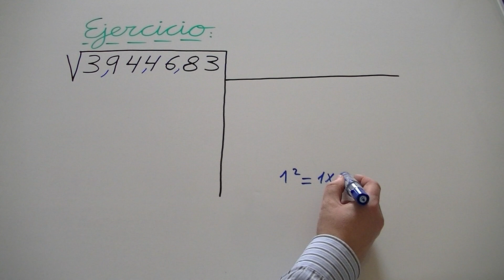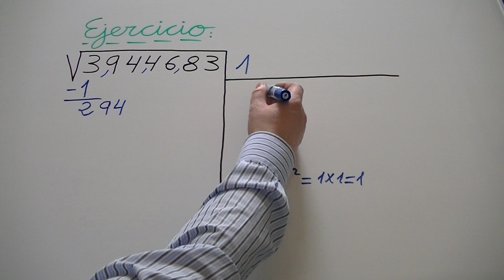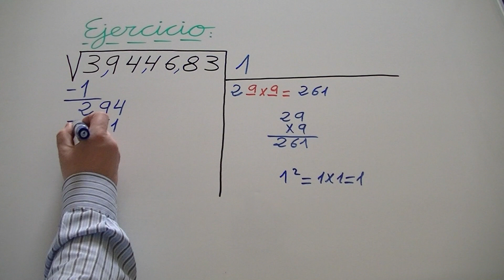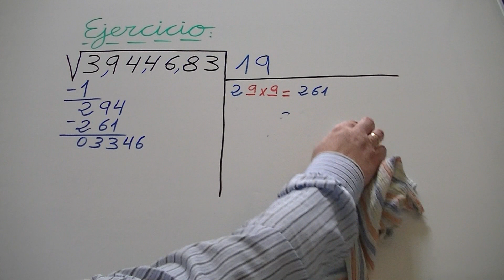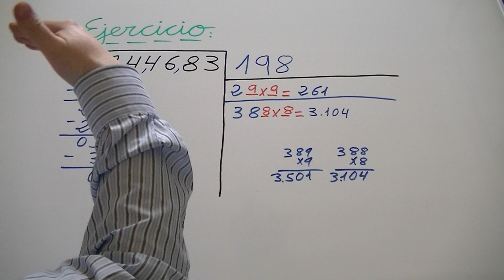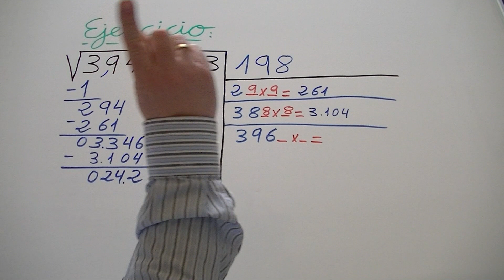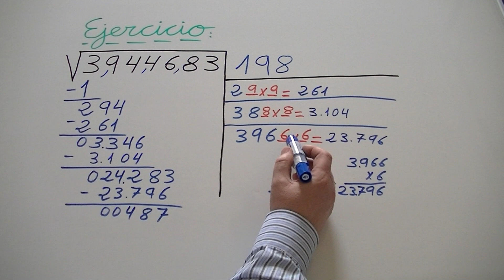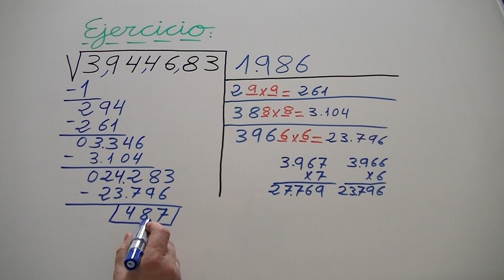Calcular raíces cuadradas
En este vídeo te explico cómo resolver raíces cuadradas.
Si quieres aprender a hallar la raíz cuadrada de un número decimal, haz click en el siguiente enlace